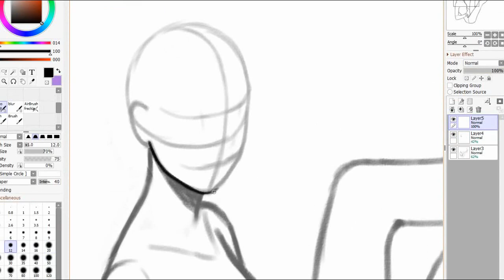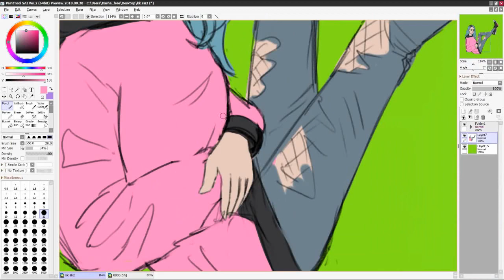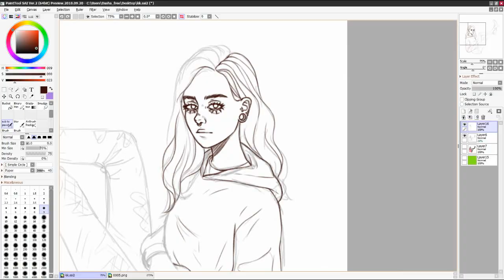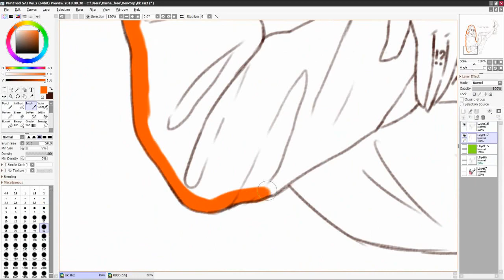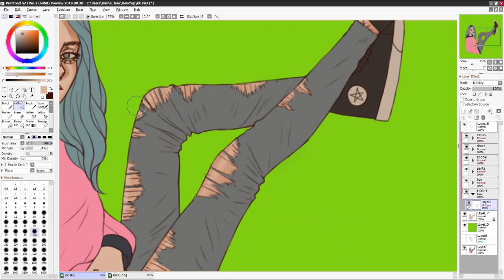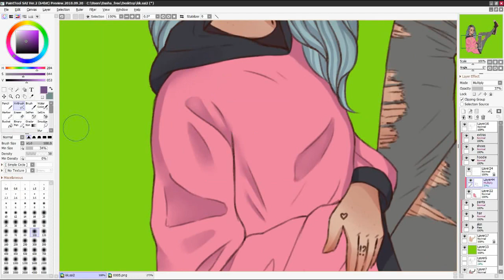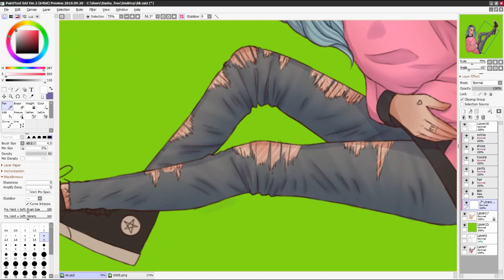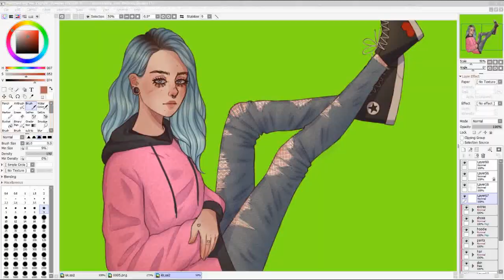kesha - oc - digital speedpaint - 9ripka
drawing of my oc kesha!

S U P P L I E S   U S E D :
Drawing Software - Paint Tool Sai Version 2

M U S I C :
This is Separation - Tree
Sacred Elements - Tree
People - Tree